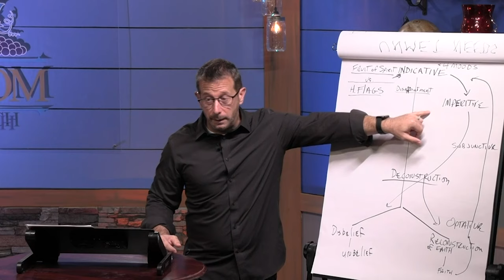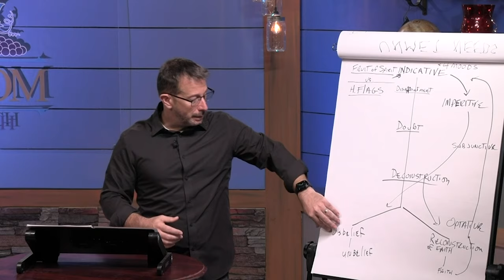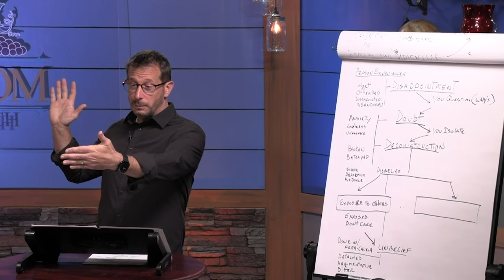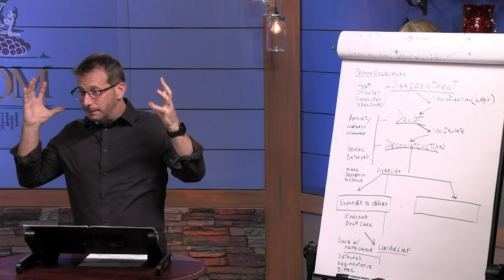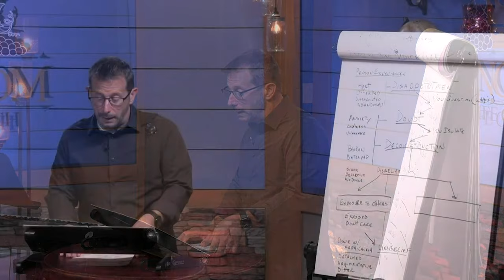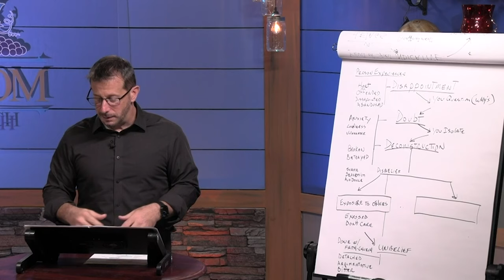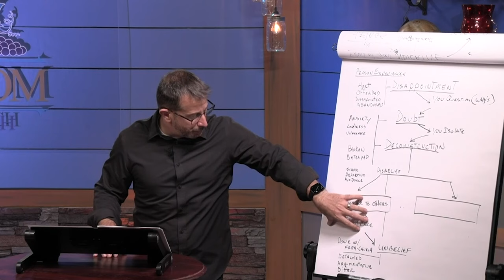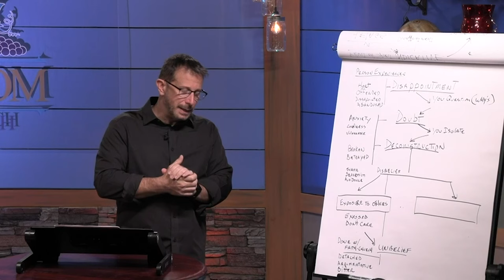When Our 'Whys?' Lead to Deconstruction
Embracing Faith Amidst the "Why" Questions

Today, I delved into one of the toughest topics we can face as believers—the struggle with the constant "why" questions and the burden of an “overweight brain.” It’s that cycle of unanswered questions that keeps us turning things over and over in our minds, seeking answers that might never come. We’ve all been there, wondering why pain, disappointment, or confusion hit us, and wanting to understand it all.

In our journey of faith, there are four emotional "moods" we encounter: the indicative, imperative, subjunctive, and optative. Each represents a different stage of spiritual and emotional engagement. We explored how the imperative mood is where we often start taking things into our own hands, letting worry and a desire for control take center stage. Worry, I explained, is like praying hard for something we don’t want—demanding answers that we think will solve our distress but often just deepen it.

And then, there’s the path of deconstruction, where these unanswered questions can start to chip away at our beliefs. When disappointment and doubt are left unchecked, they lead us into a spiraling state of disbelief and even separation from God. I see this type of deconstruction as dangerous, especially when fueled by fear or offense. But the good news is, there’s a way back. God doesn’t leave us in our confusion or isolation; He’s there, inviting us to reconstruct, to bring our broken pieces back to Him for rebuilding.

Each story in the Bible of someone questioning "why"—whether Job, David, or even Jesus on the cross—shows us that questions can be powerful for growth if we bring them humbly to God. It’s not about demanding answers but seeking His presence and letting go of control. True peace doesn’t come from knowing everything; it comes from knowing the One who does.

In our next teaching, I’ll be sharing about how we can move from this place of disillusionment (the subjunctive mood) toward a state of hope (the optative mood). We won’t just be rebuilding our faith but experiencing a genuine reformation. Let’s prepare our hearts for transformation and trust that God will guide us every step of the way.